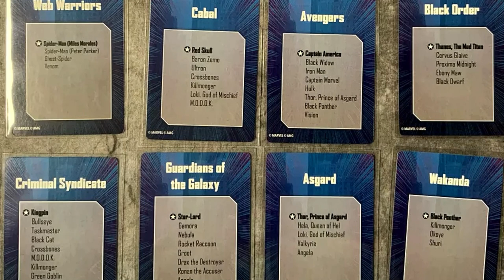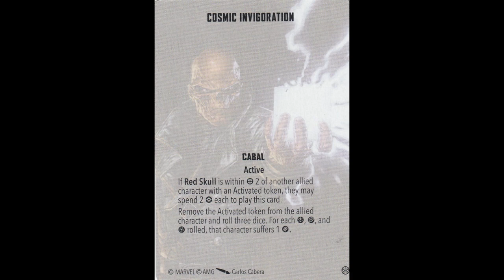Narrative Gaming With A Sideboard (An MCP chat)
I wanted to highlight an incredibly cool game design featured in Marvel Crisis Protocol. building narrative lists that include a sideboard to create a fun comic book style experience!